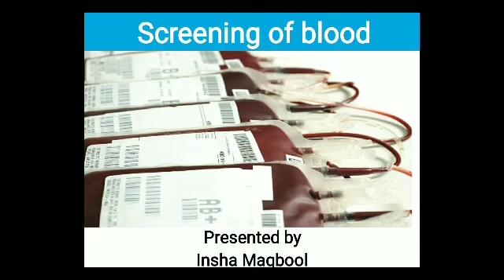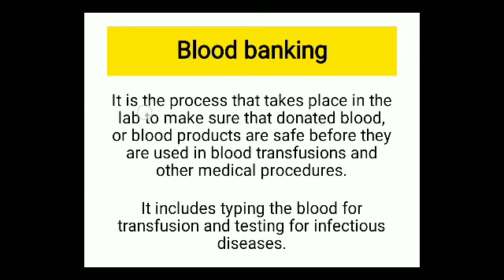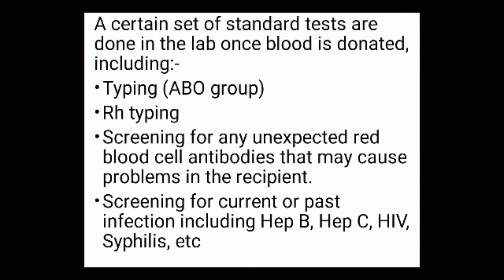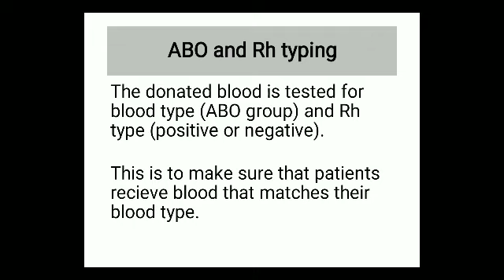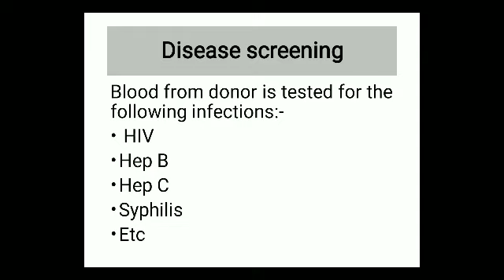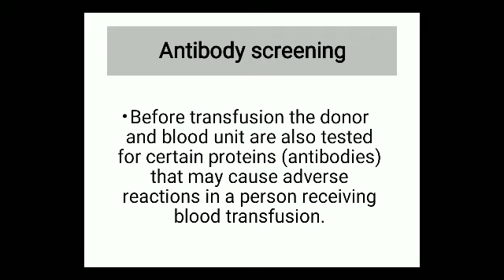Blood banking "Topic Screening of Blood"